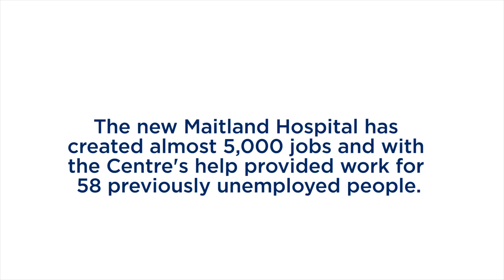Reconciliation Week at new Maitland Hospital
Darren is a proud Dunghutti man and mentor to Cain and Jimmy. They’re two of 58 First Nations people working on the new Maitland Hospital thanks to a partnership with builder Multiplex’s Maitland Connectivity Centre.

It’s a great example that more than a word, reconciliation takes action. The hospital redevelopment created almost 5,000 new jobs in total.